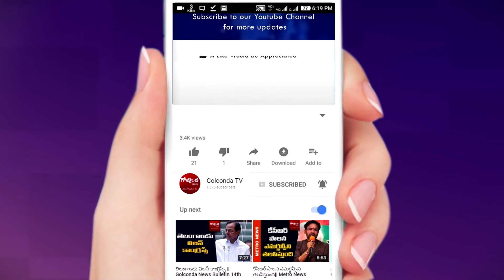|| విజేత మూవీ రివ్యూ || News Golconda ||